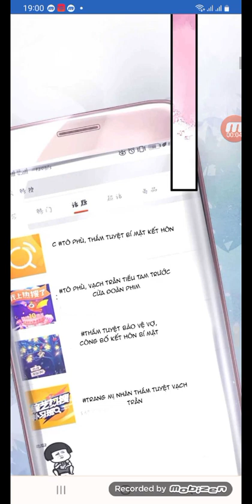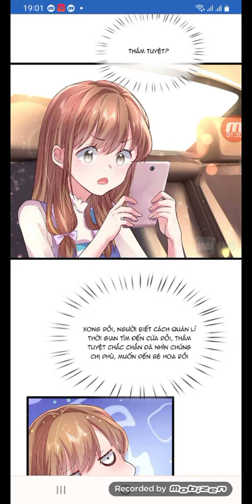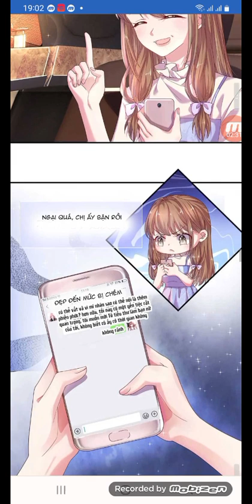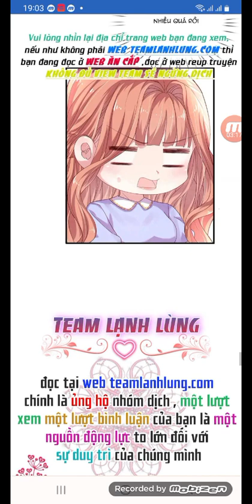truyện ta có con với đại boss tập 23 không thuyết minh